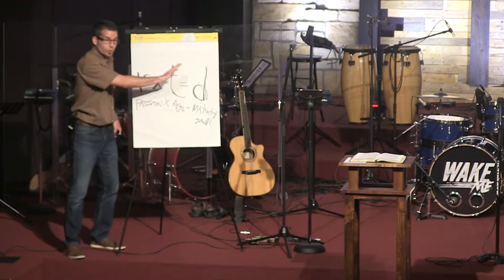Summer in the Psalms Week 2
Series: Summer in the Psalms
Message: Living the Right Life
Scripture: Psalm 1
Speaker: Jeff Baxter
Date: Sunday, June 11, 2017